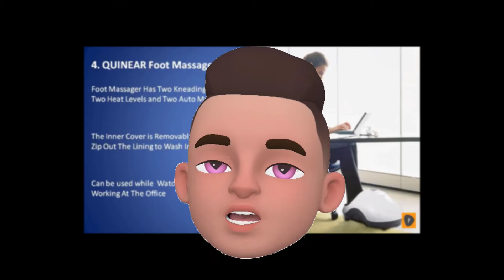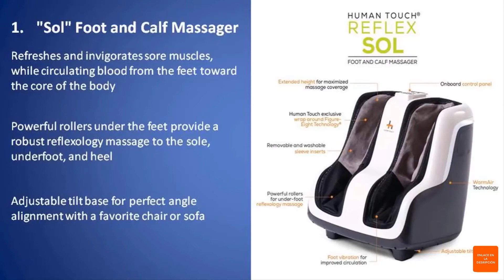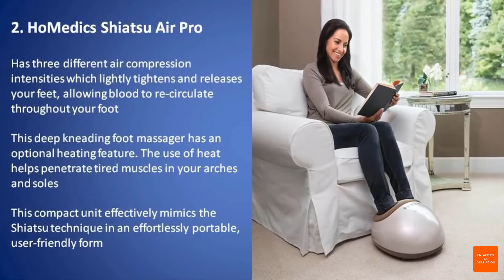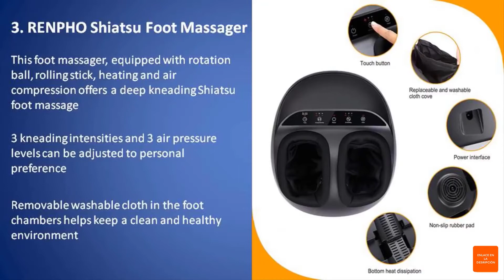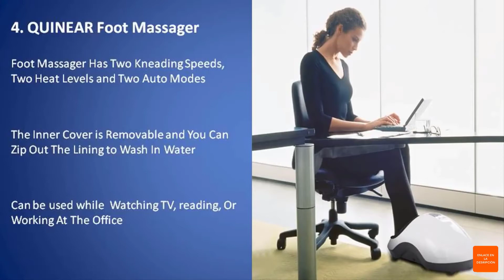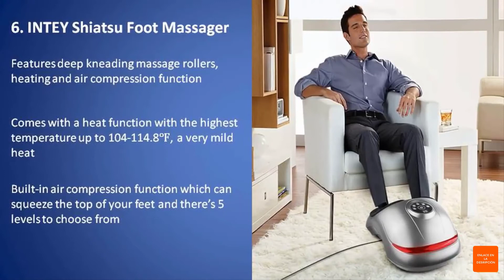❗ 𝐓𝐔 𝐌𝐄𝐉𝐎𝐑 𝐌𝐀𝐒𝐀𝐉𝐄𝐀𝐃𝐎𝐑 𝐃𝐄 𝐏𝐈𝐄𝐒 𝐏𝐀𝐑𝐀 𝐓𝐈❗ QUE Aparato de Masaje para pies ELECRICO COMPRAR EN 2021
DESCARGO DE RESPONSABILIDAD:
Las porciones de material de archivo que se encuentran en este video no son contenido original producido por FIESTA HACK. Se recopilaron porciones de material de archivo de productos de múltiples fuentes, incluidos fabricantes, colegas creadores y otras fuentes.

Ninguna compañía ha pagado para ser parte de esta lista. No recibimos dinero de patrocinio en la creación de este video.